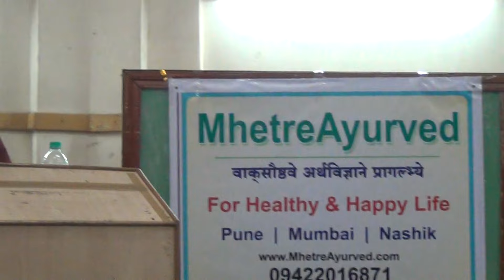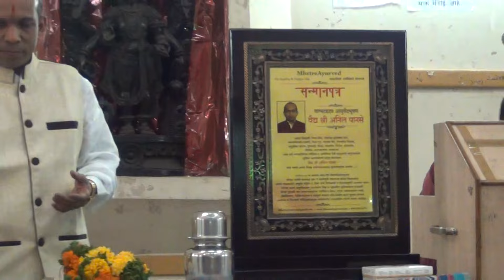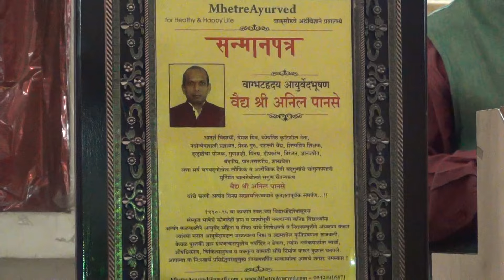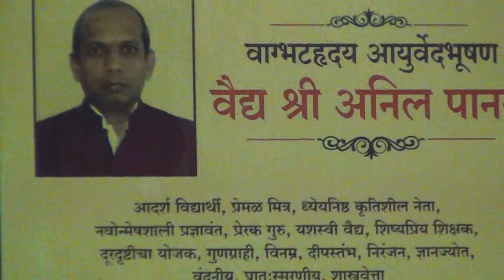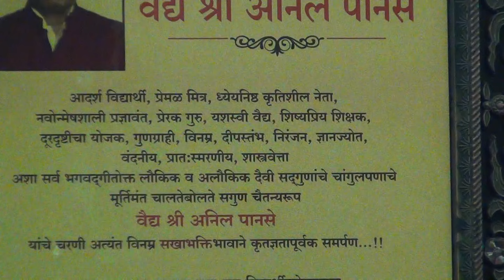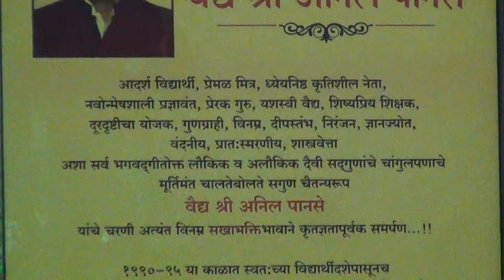गुरुवंदना गुरुदर्शन गुरुवाणी 1